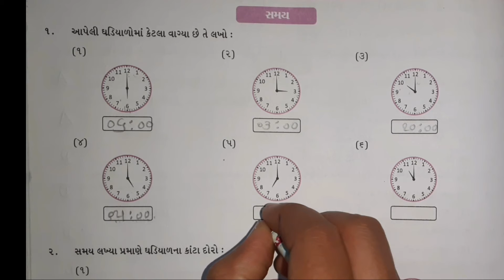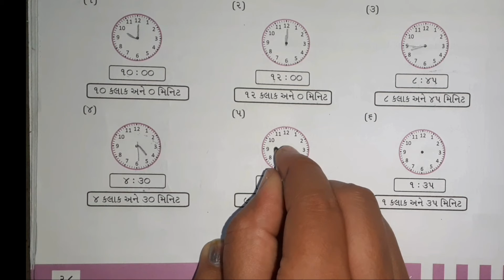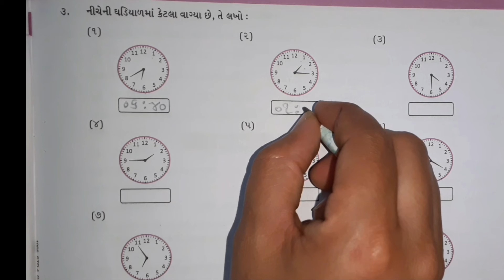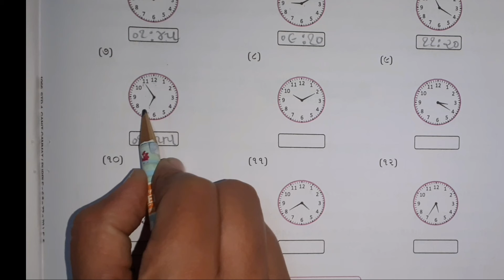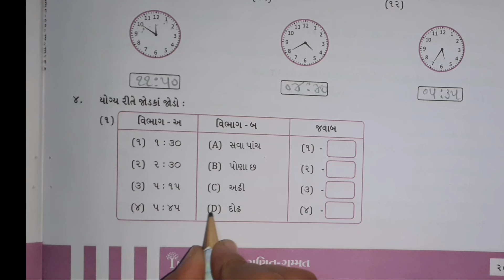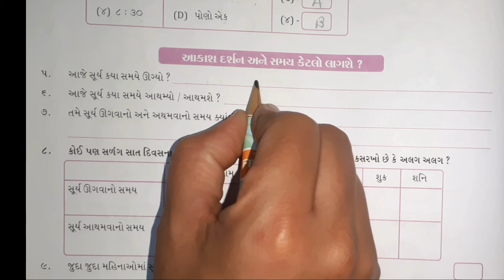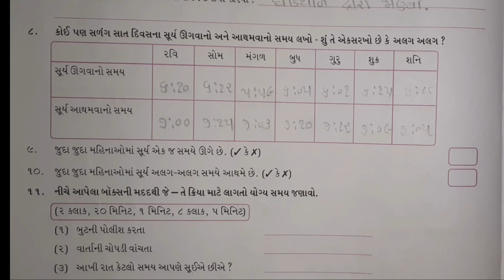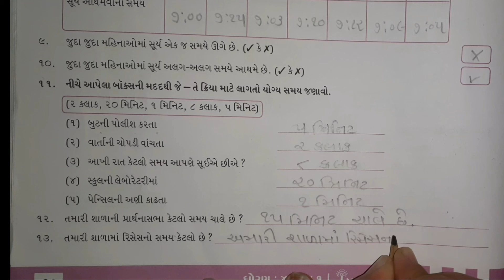STD 04 MATHS CH 04 PART 03